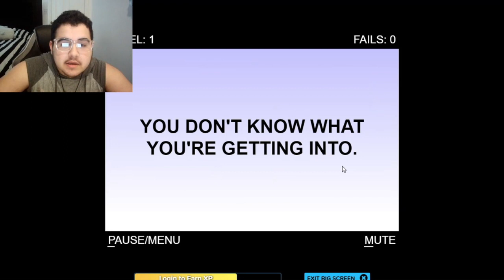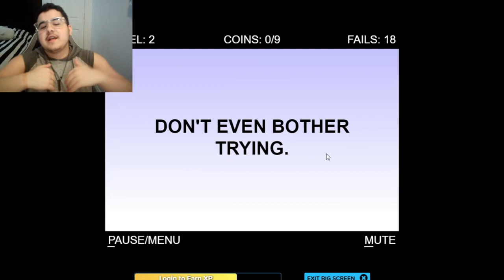Wh@7 ju5t happ3n3d?.../warning: LOUD!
Composed by Steve Belfer. It is most commonly used as a theme for Patrick, but is also used for SpongeBob as well. Seaweed, that theme really does describe Patrick, also in top of SpongeBob Production themes, on 5th place. Plays in various episodes and seasons except Season 3. Also plays in feature film Sponge Out of Water (2015), when fries and pickles start falling from sky. This theme is 5th special theme.